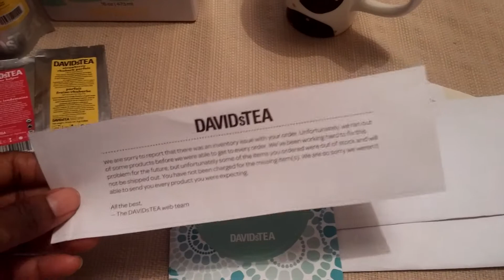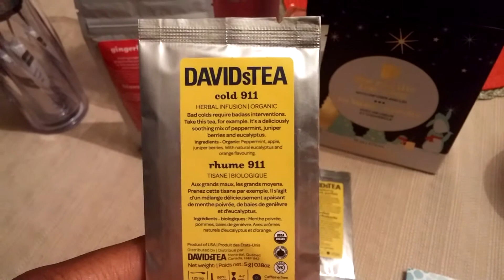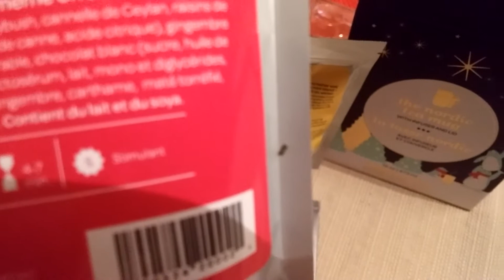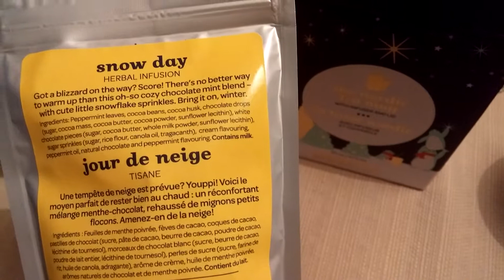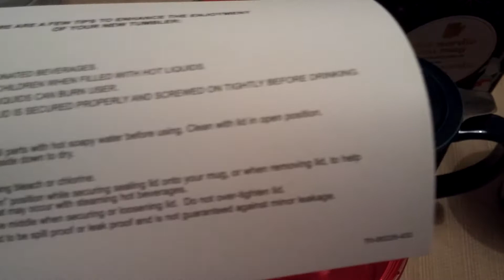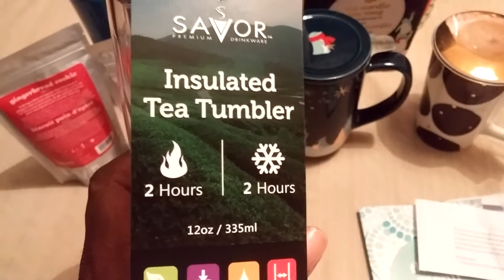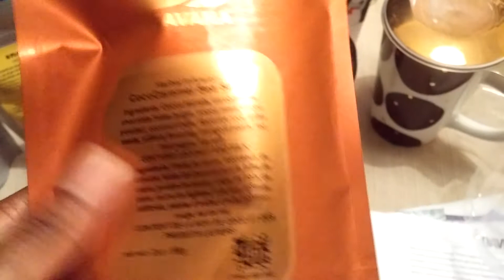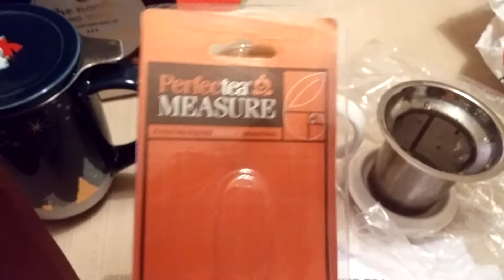Davids Tea & Teavana winter clearance order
This video I am showing what I purchased from Davids Tea and Teavana during their winter closeout.